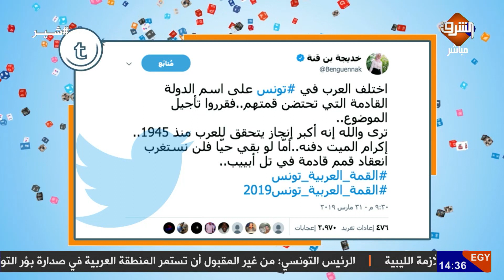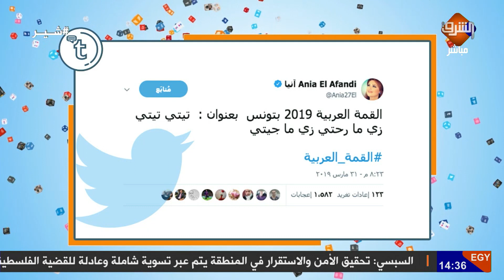القمة العربية بتونس تحقق الحلم العربي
تفاصيل مثيرة فى القمة_العربية ب تونس بعد تحقيقها الحلم_العربي للمرة الأولى فى التاريخ ..